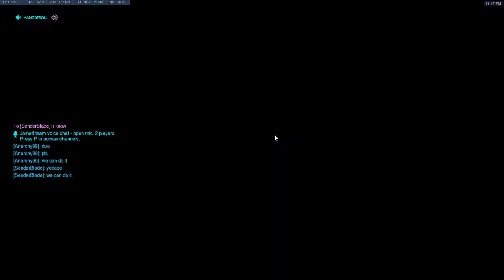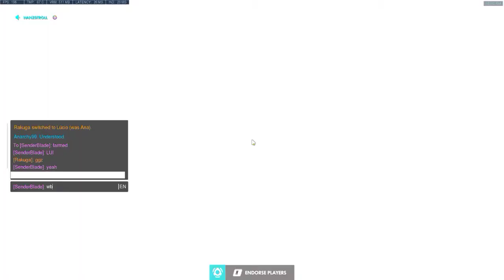Stop Playing With That Sword